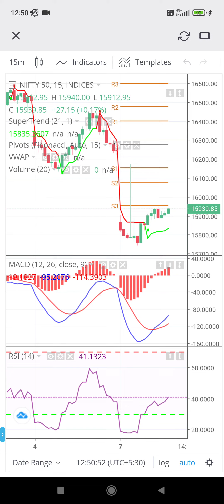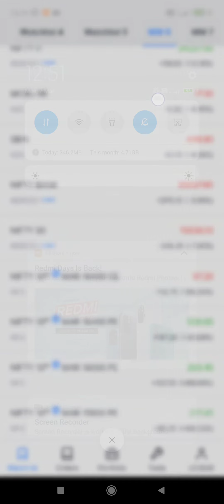Telegram Channel link 7 March 2022 Prediction For nifty 50